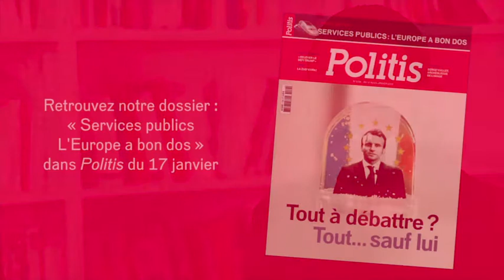Services publics : L’Europe a bon dos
Le processus de privatisation, souvent poussé par les États, s’approfondit encore en touchant des secteurs jusqu’alors préservés. Pourtant, une fenêtre s'ouvre pour un véritable bilan. Politis y consacre son dossier de la semaine, à retrouver